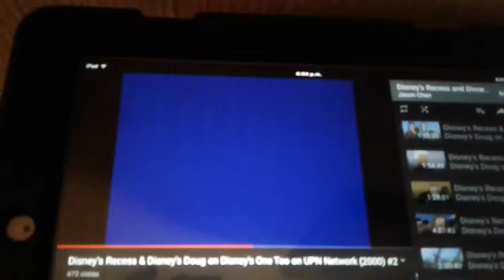Doug - "Complete The Sentence" (Disney's One Too Gag)